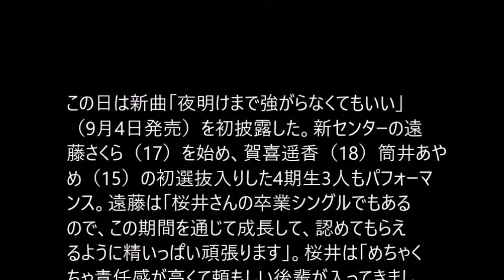乃木坂遠藤さくら「夜明けまで強がらなくてもいい」#02 JPnews禅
こちらの動画無料素材は▶

・ Recommended

お勧め動画

公式
カラオケ